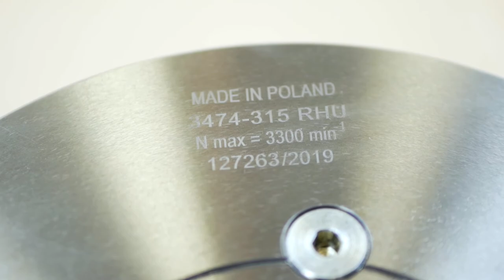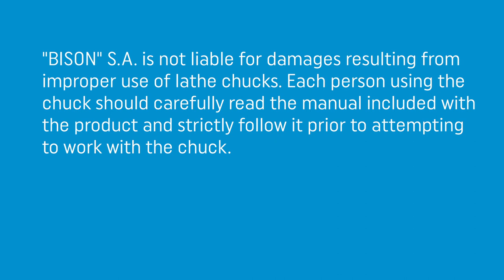Jaw change in a self-centering wedge bar chuck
In this video we will walk you through the process of jaw changing in a self-centering wedge bar chuck

Our experts will be pleased to answer any questions concerning our products or specific clamping solutions.